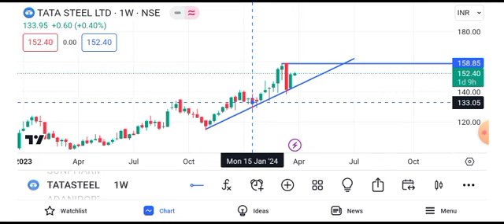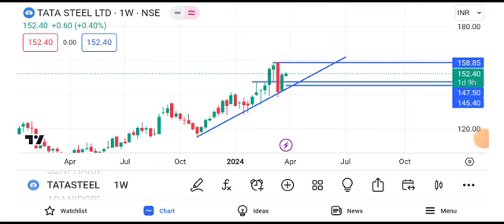tata steel share news || tata steel share latest news || tata steel share target